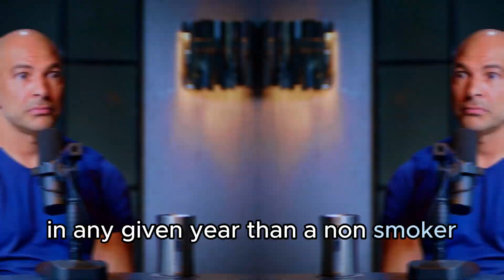There is Data on Excercise Affecting Longevity | Peter Attia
⮞Key Takeaways from the short Lesson:

🏋️‍♀️ The absence of exercise is compared to the absence or presence of other known bad things.

💀 Hazard ratio is a mathematical derivation that measures the rate at which people in a group die.

🚭 Smokers have a hazard ratio of 10, which indicates they are 10 times more likely to develop lung cancer than non-smokers.